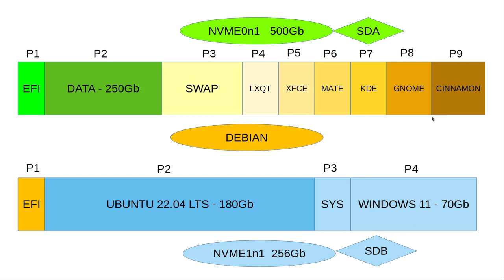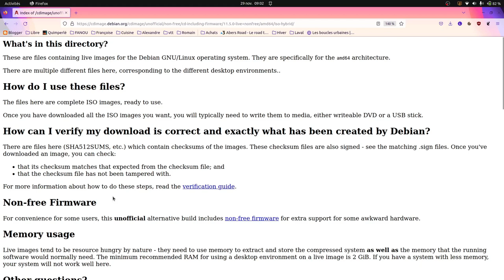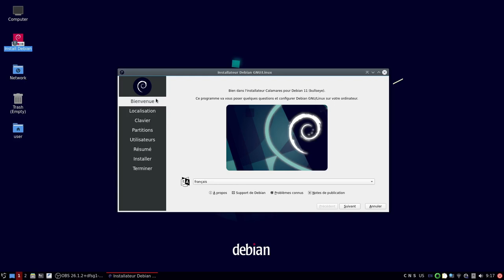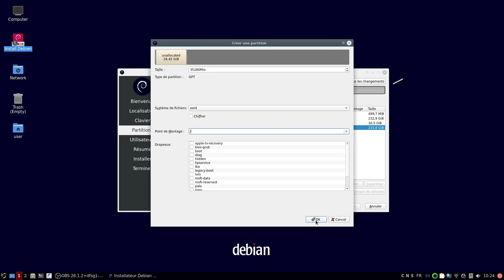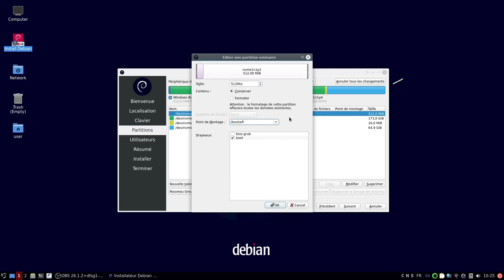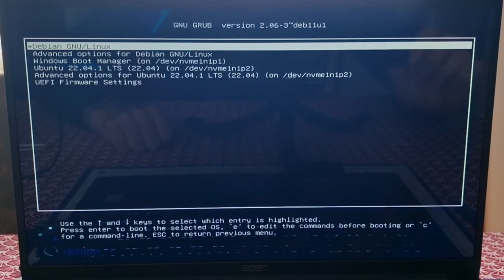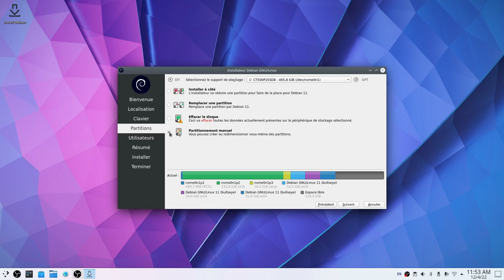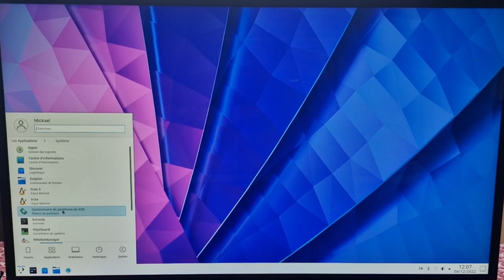DEBIAN 11.5 installation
Installer facilement une distribution Debian LXQT XFCE MATE KDE GNOME ou CINNAMON c'est le même principe.Attention il faut une partition SWAP.